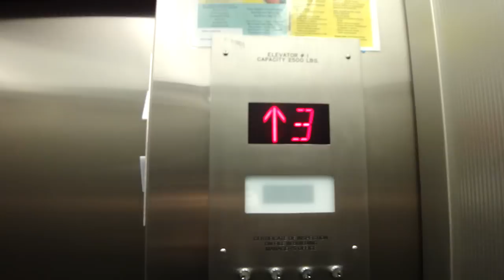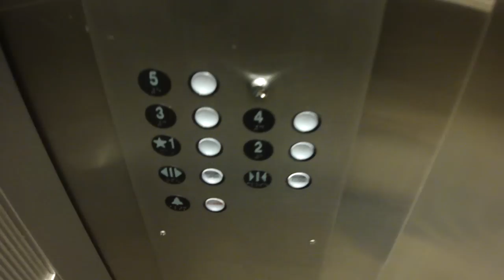Death-Trap Premier Elevator at Georgia State University Sports Arena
Riding the Death-Trap Premier Elevator at the GSU Sports Arena in Downtown Atlanta, Georgia.